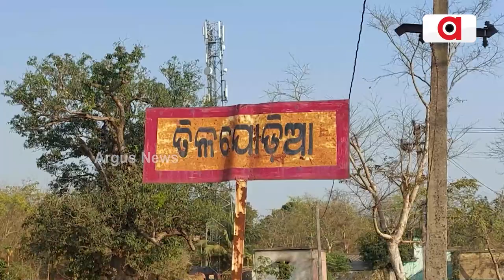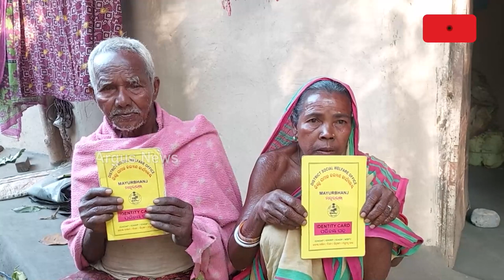Genuine Beneficiaries Still Wait To Get Pucca Houses Under Awas Yojana In Mayurbhanj